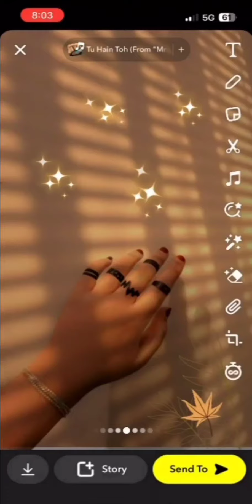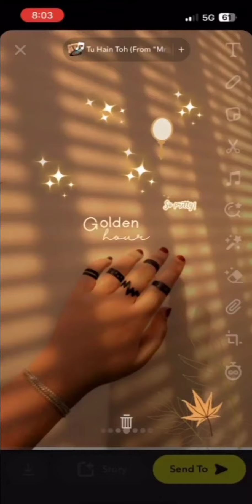Snapchat streak Idea @YouTube @_ziya_5995 @OfficialSnapchat